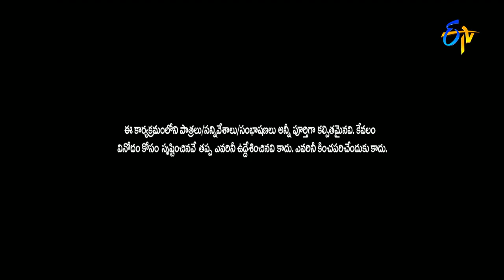Sudigaali Sudheer Performance | Extra Jabardsth | 7th July 2017| ETV Telugu